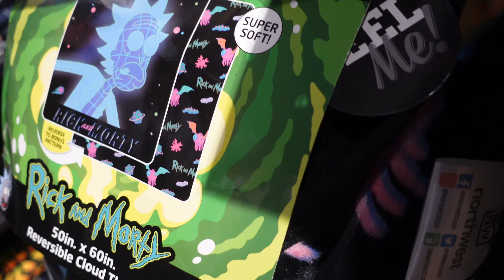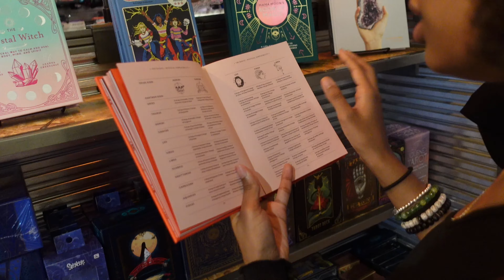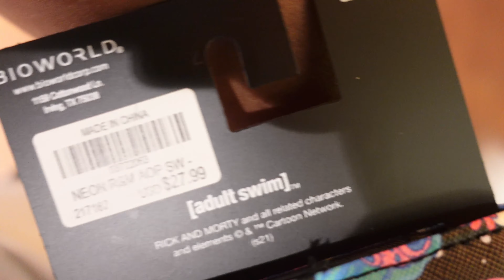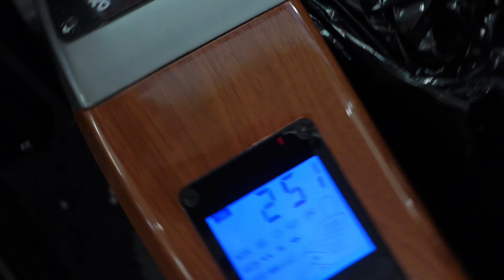SAYING “YES” TO MY BEST FRIEND FOR 24 HOURS **I WENT BROKE**